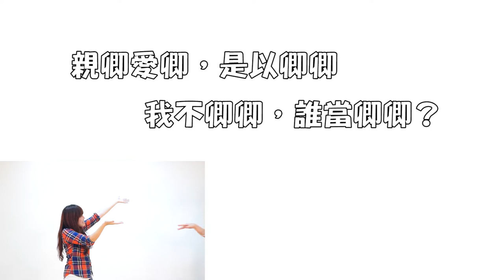國文-世說新語-親卿愛卿